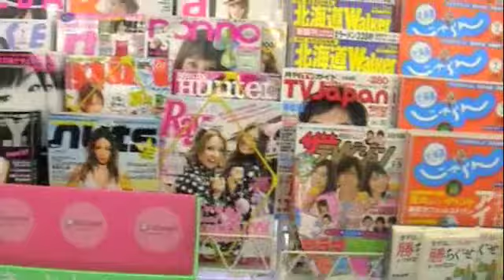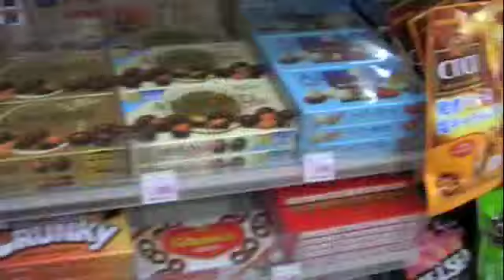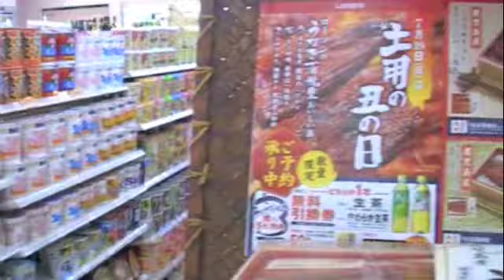AFLiJ - Japanese Convenience Store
Video # 22

This is a Japanese convenience store in Japan.  Please check it out and all my other videos of a foreigner living in Japan.